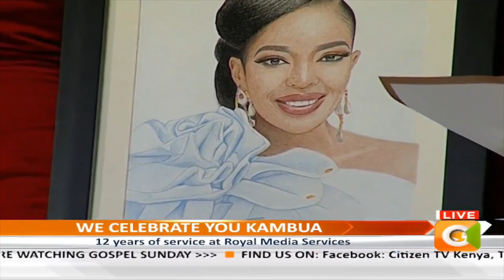Joyce Omondi replace Kambua on Citizen TV Rauka/ Joyce OMONDI TO Replaces Kambua on Rauka Citizen TV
Celebrated Media Personality Joyce Omondi Waihiga has been picked as Kambua’s replacement on Citizen TV’s gospel show ‘Rauka’.

A promo released by Citizen TV, indicates that Joyce will start hosting the gospel Sunday show from February 6, 2022.